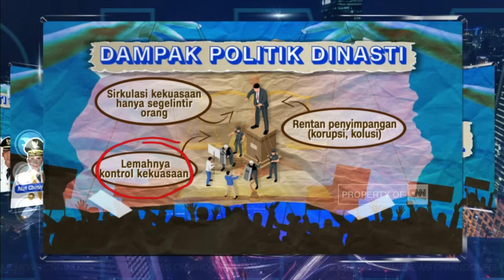Politik Dinasti di Indonesia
Jika MK mengabulkan gugatan usia Capres-Cawapres menjadi di bawah 40 tahun dikhawatirkan keputusan tersebut akan membuka pintu lebih lebar lagi untuk melanggengkan politik dinasti di Indonesia, terutama saat ini untuk keluarga Joko Widodo. Tapi apa Politik Dinasti itu dan mengapa terjadi kekhawatiran yang begitu besar? Berikut penjelasannya dalam CNN Indonesia Prime News.